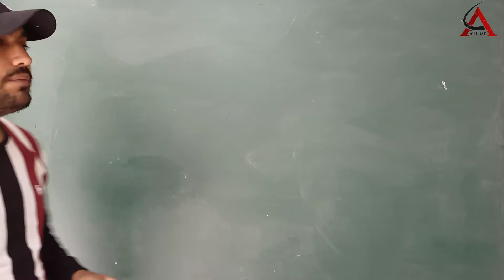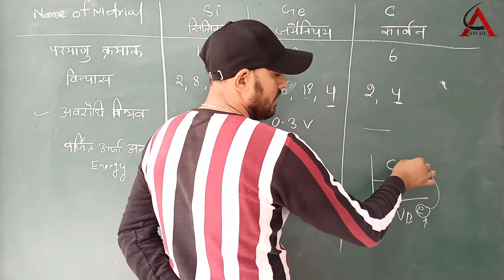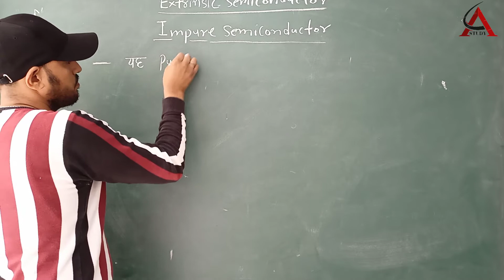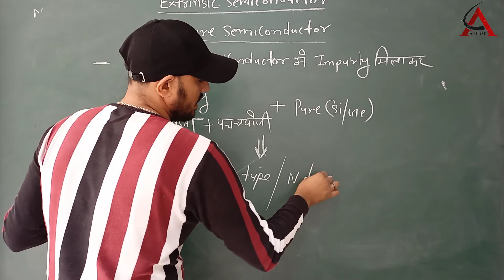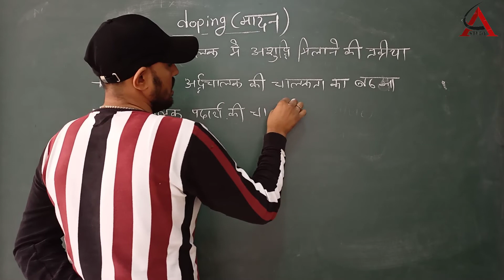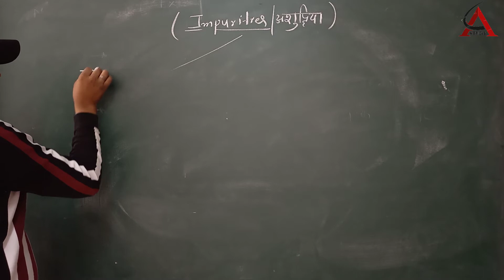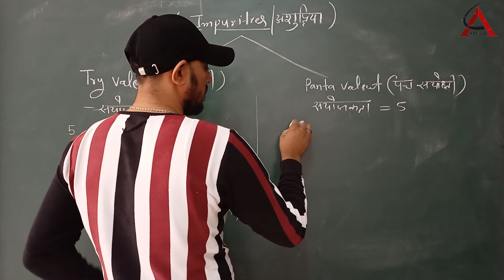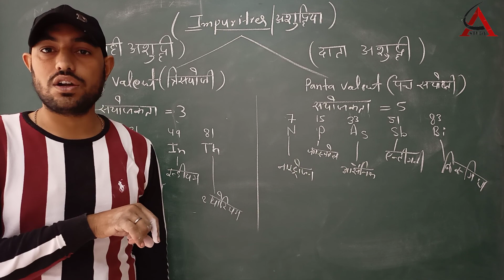Extrinsic Semi conductor | अनैज अर्द्धचालक | class 03